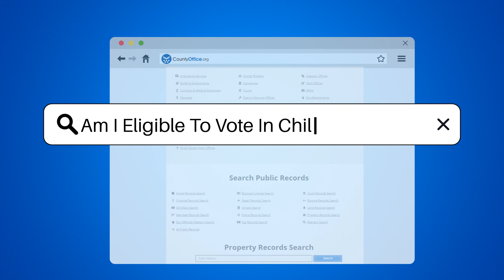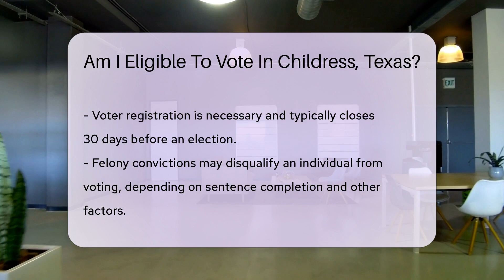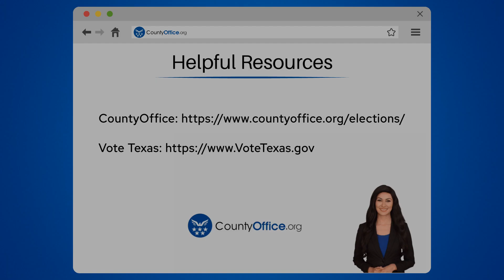Am I Eligible To Vote In Childress, Texas? - CountyOffice.org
Am I Eligible To Vote In Childress, Texas? In this enlightening video, we delve into the crucial topic of voting eligibility in Childress, Texas. Navigating the criteria for voting can be complex, but it's a vital step for engaging in the democratic process. We'll break down the essential requirements for voting in Texas, including citizenship, residency, age, and registration. Furthermore, we'll explore the specific conditions that might disqualify someone from voting, such as felony convictions and mental incapacity. Whether you're a new voter or looking to refresh your knowledge on voting rights, this video provides the guidance you need to ensure you're prepared for the next election. Join us as we empower you with the knowledge to participate confidently in our democracy.